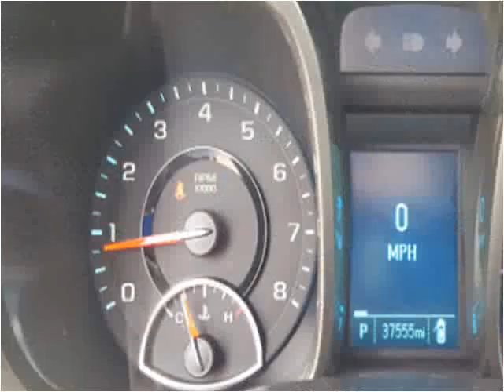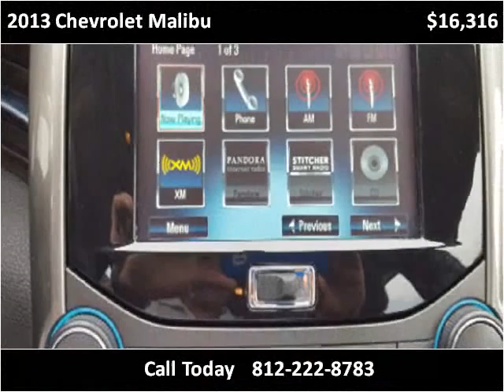2013 Chevrolet Malibu Used Cars Greensburg IN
This 2013 Chevrolet Malibu is available from True Blue Autos.